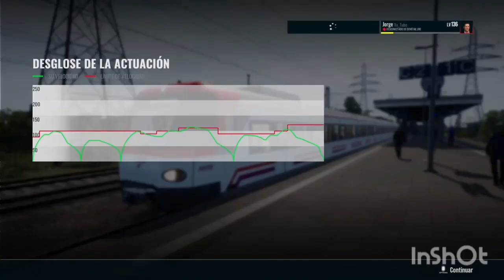He conseguido tener una UT447 de renfe Cercanias | Train sim world 3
una pequeña ruta con mi repintado de la UT447 de renfe Cercanias